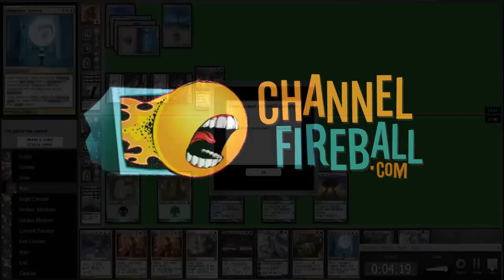Rogue's Gallery - Standard 5 Color Control #3 (Match 3, Game 1)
Conley shows off the deck he's taking to GP Chicago!